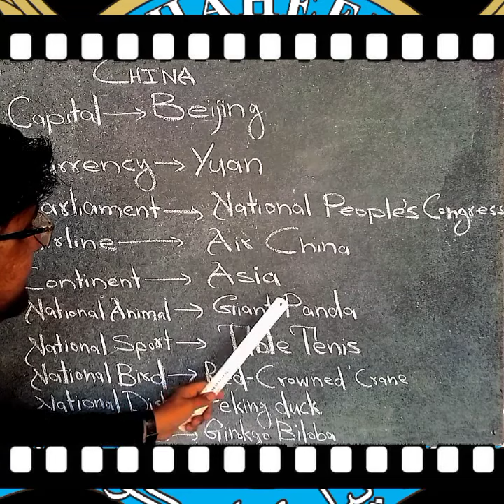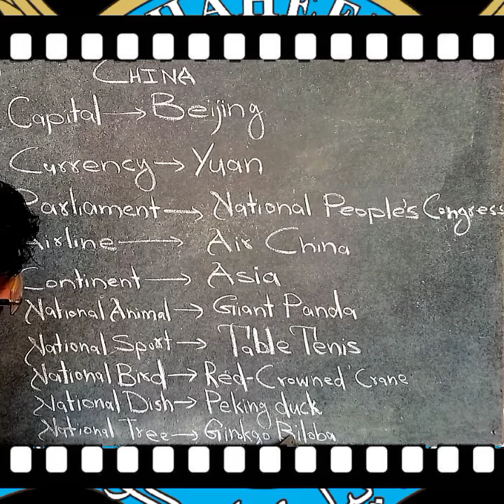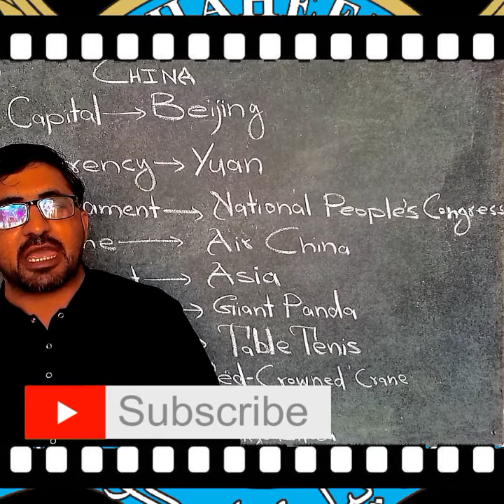Knowledge about China